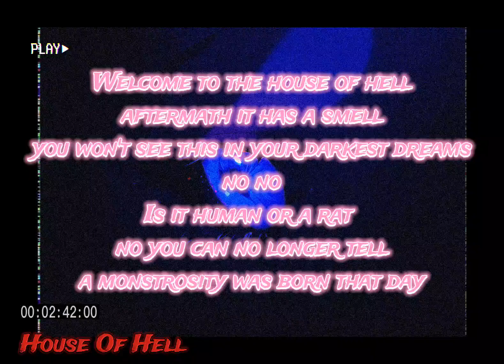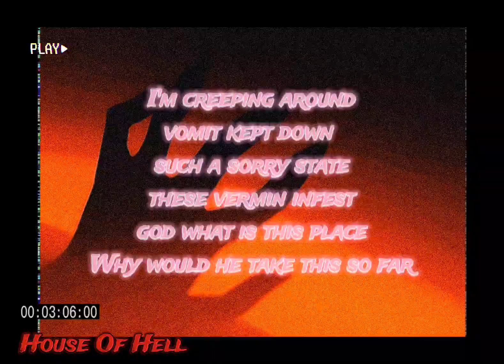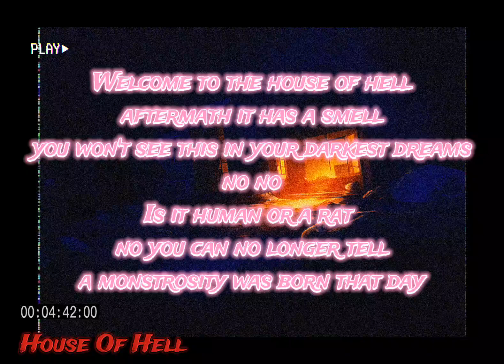House Of Hell --- Thoughtforms Of The Subconscious Mind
Music composed & performed
by Adam Gallagher

Main Vocals: Secelia Ayers

Story & Lyrics:
by Adam Gallagher

Taken from the upcoming album,
"The Face Of Eternal Silence"